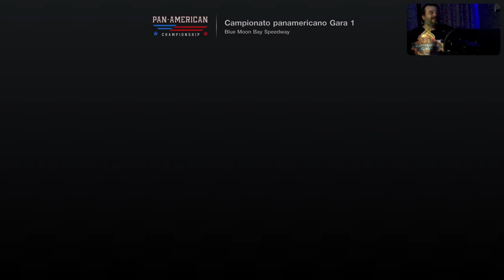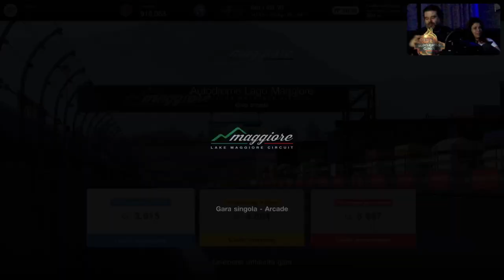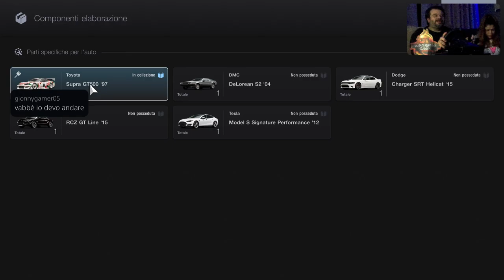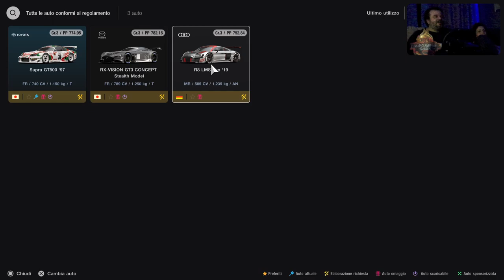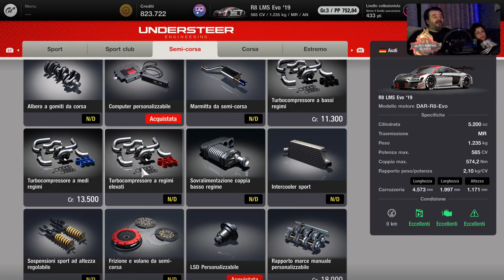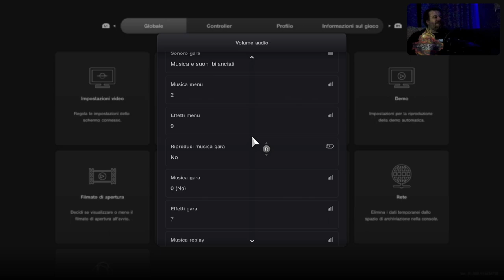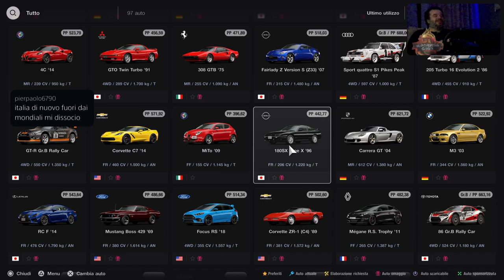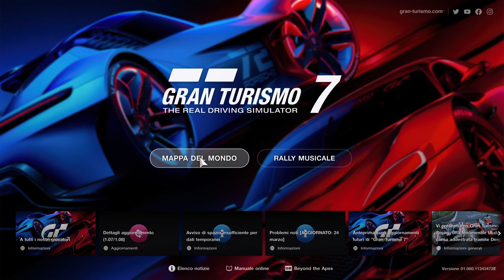Gran Turismo 7 [PS5-ITA] Ruota della Fortunaaaa con Marcodrums Games in Live 24/3/22